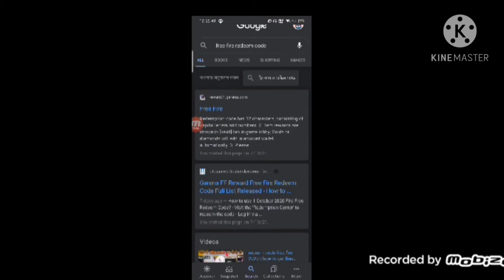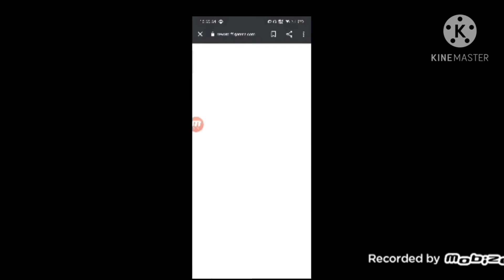একদম ফ্রি তে MP 40 . new tips trick free 🔥.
redeem code -QNAE4FM8X5Q2
       # NINZA